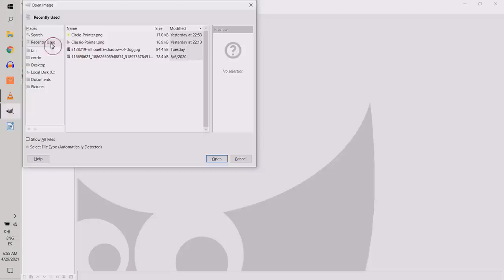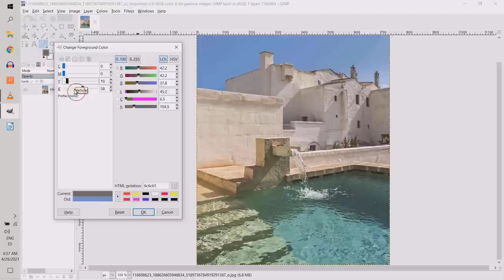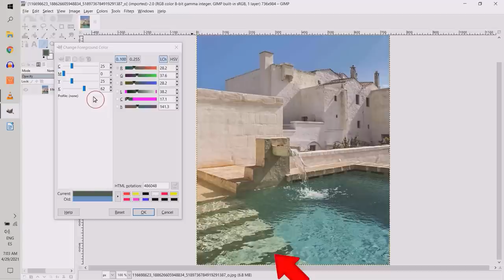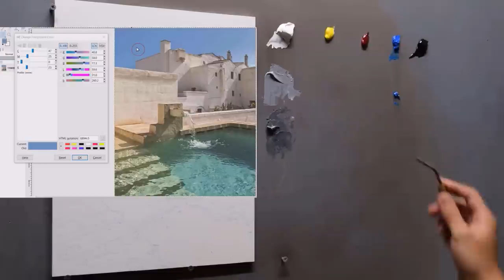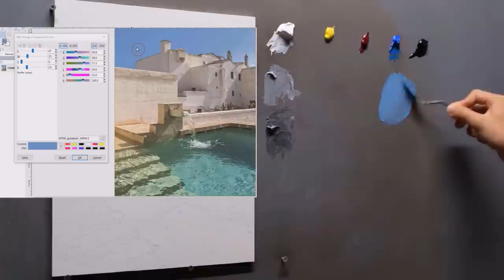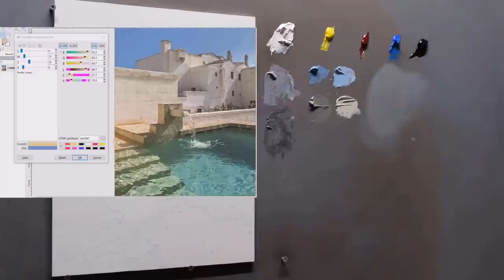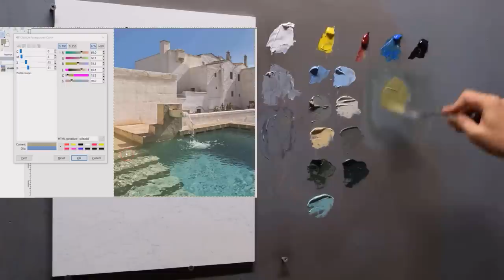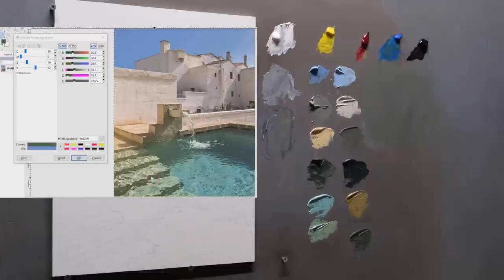Color Mixing for Beginners - How to Match Any Color With Oil Paints